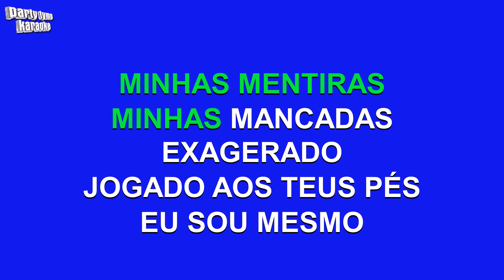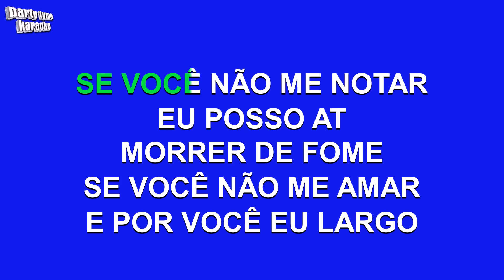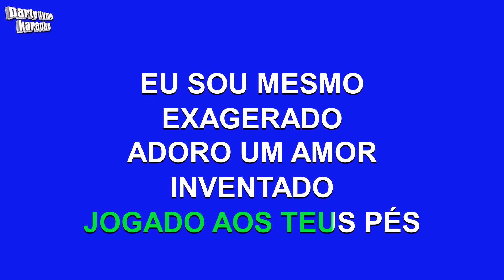Cazuza - Exagerado (Versão Karaokê)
Versão karaokê de 'Exagerado'
popularmente cantada por Cazuza,